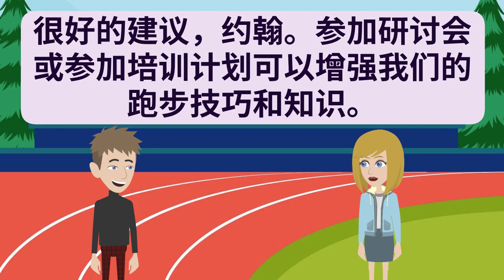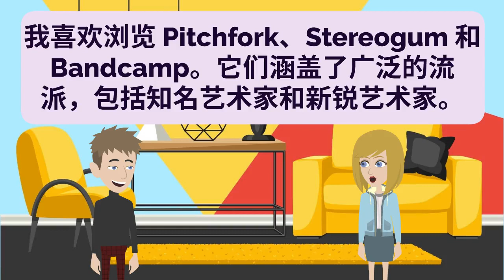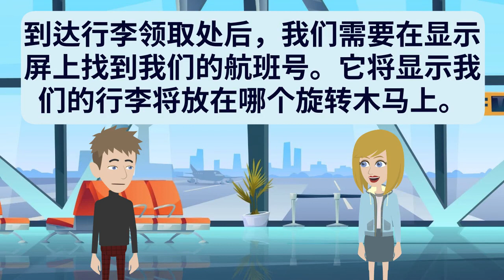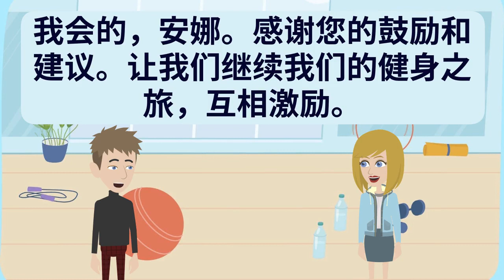Chinese Practice 中文听说练习 第154集 提高听说能力练习 | 学中文 | Learn Pinyin | 学拼音 | Learn Mandarin | 学普通话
- Improve Chinese
- Practice Chinese
- Learn Chinese
- Improve Pinyin
- Practice Pinyin
- Learn Pinyin
- Improve Putonghua
- Practice Putonghua
- Learn Putonghua
- Improve Madarin
- Practice Madarin
- Learn Madarin